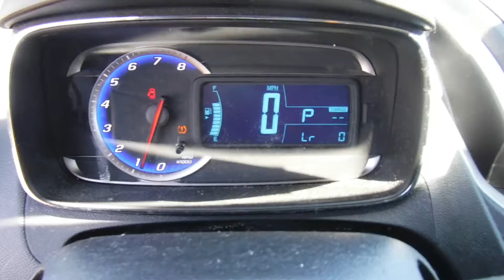S0781B 2016 Chevy Trax